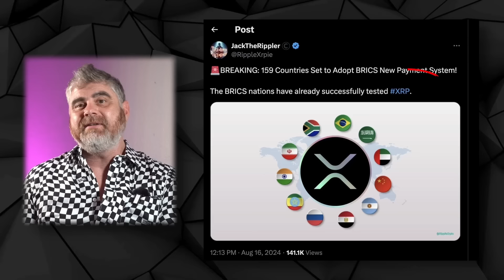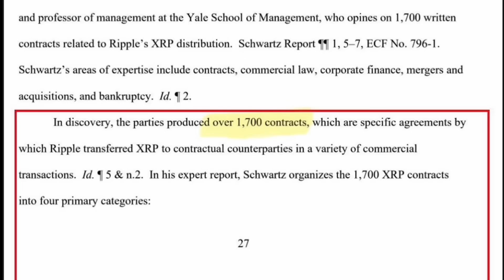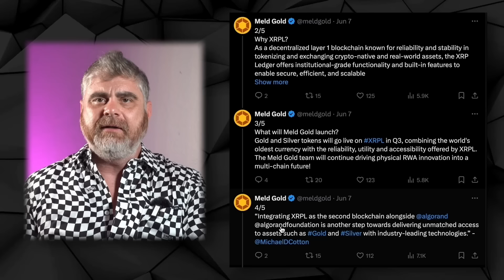BRICS Pumps XRP to $22 [TOP Reason Why EVERY BANK Will Use RIPPLE]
XRP getting adopted by BRICS?! Testing on the XRP network has already begun...

Rewards Hub: Up to 8,800 USDT for New Users

● First Time Deposit / Coin Purchase 👉 50 USDT: Receive up to 1,500 USDT
● First Time Trading 👉 100 USDT: Receive up to 2,100 USDT
● Advanced KYC: Receive up to 1,200 USDT
● Advanced Trading Volume 👉 10k USDT: Receive up to 4,000 USDT

SPIN TO WIN 👇
📰FREE Newsletter Showing YOU How to Make Money in Crypto